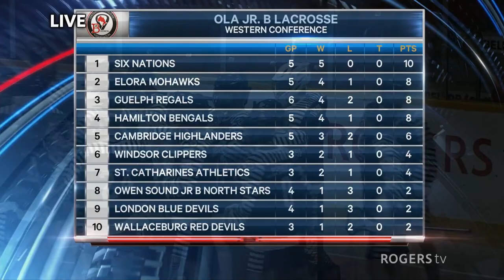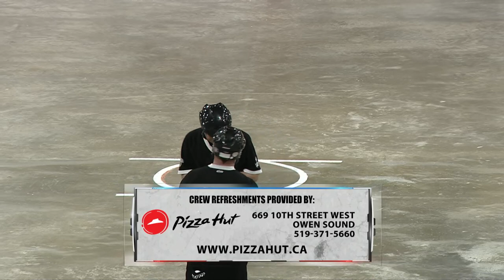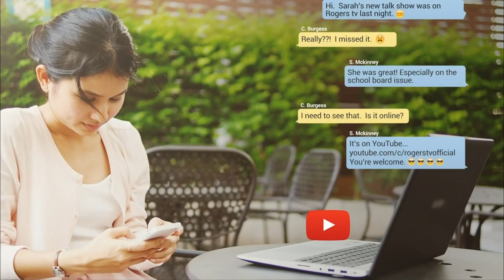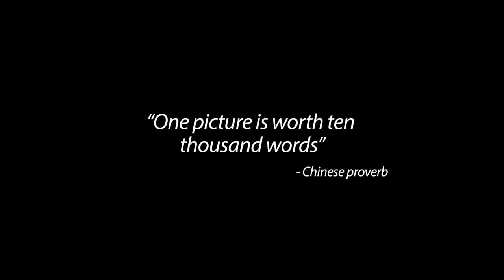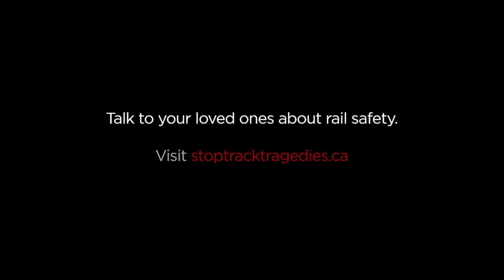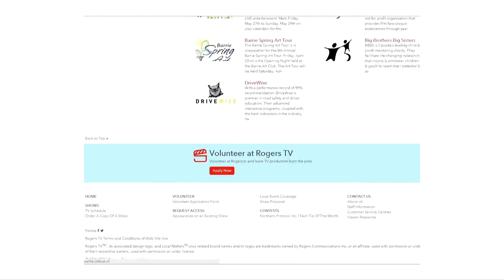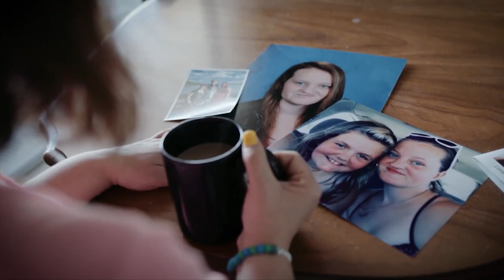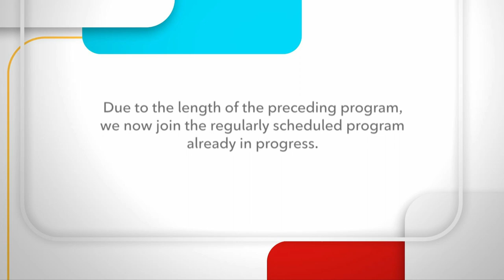OLA Jr. B. Lacrosse - Owen Sound North Stars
Live OLA Jr B Lacrosse as the Owen Sound North Stars host the St. Catharines Athletics from Harry Lumley Bayshore Community Centre, Owen Sound, ON.